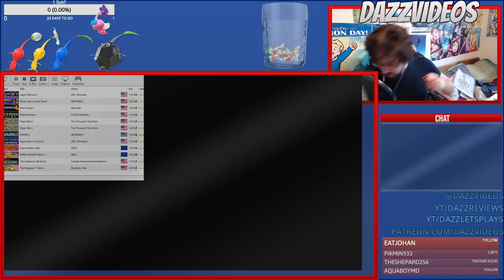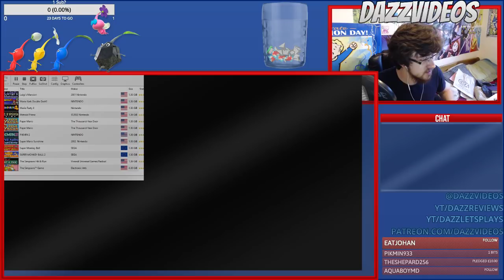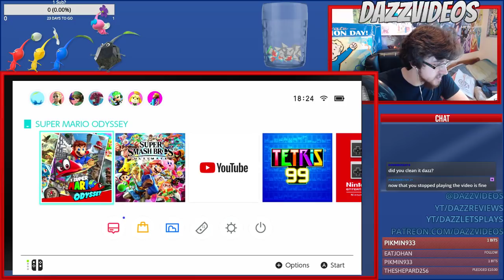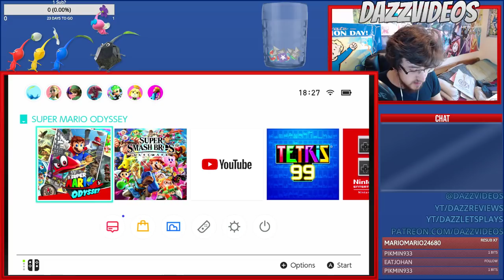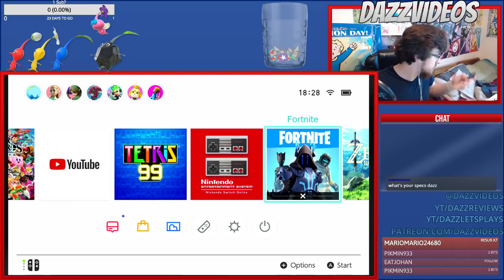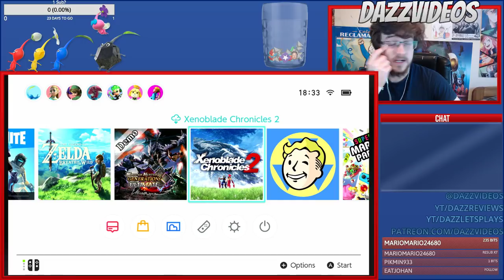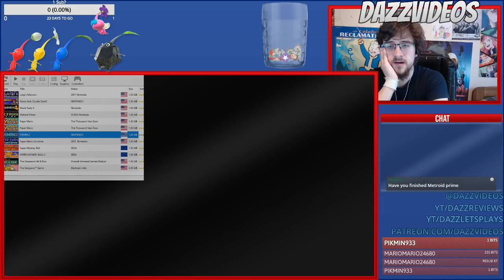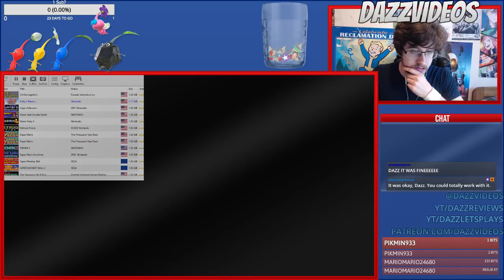PIKMIN 2 MODS: LANDS OF TORTURE | PART 2 | THE ZAPPY MAN-AT-LEGS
Oh no, everything just got a whole lot worse...